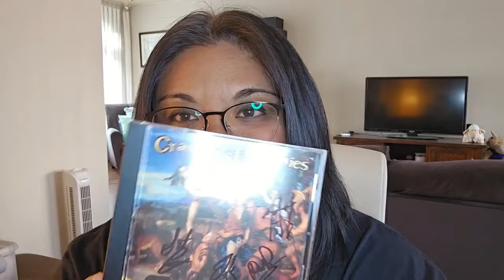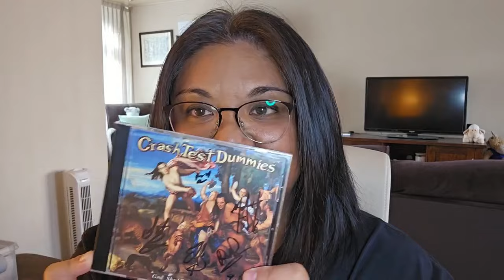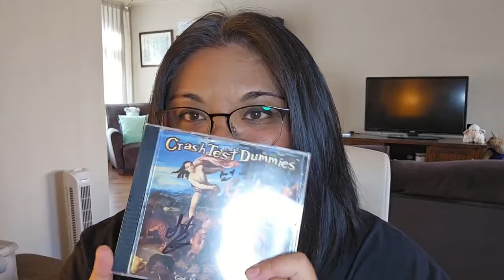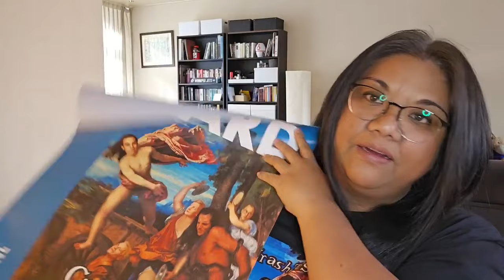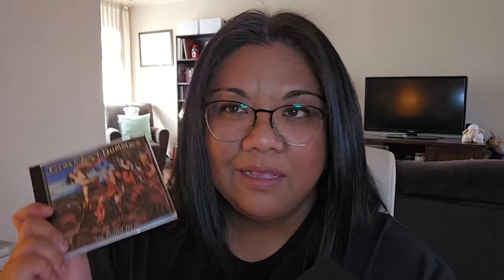HIDDEN GEM perfume that i fell in LOVE with + ramblings of white hair/concerts (Crash Test Dummies)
A chit chatty rambly video talking about my struggles growing out my white hair and making perfume memories on purpose with a super quirky boozy gourmand scent. I also gush about one of my favourite bands from my hometown Winnipeg, Canada (Crash Test Dummies), concerts, and fond memories that music (and scents) can evoke.